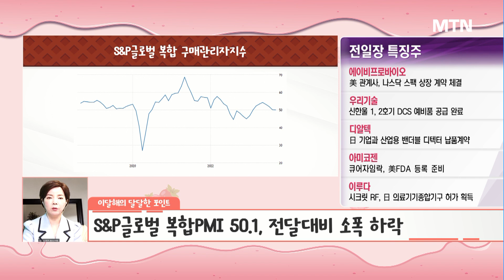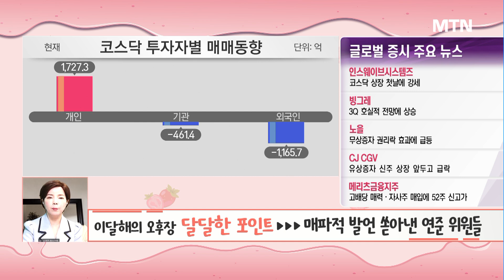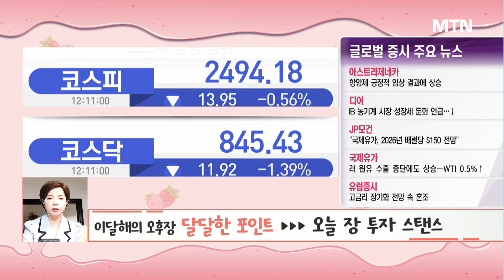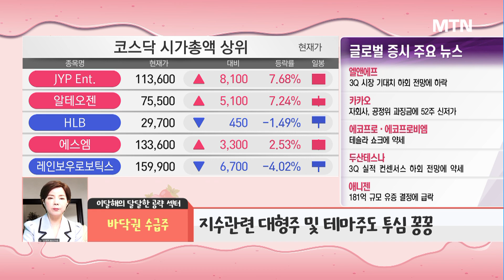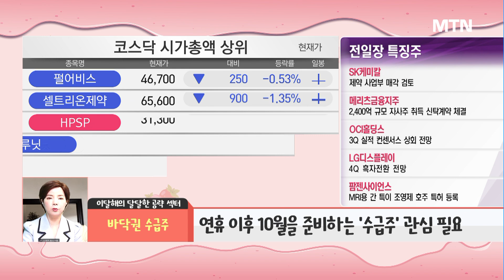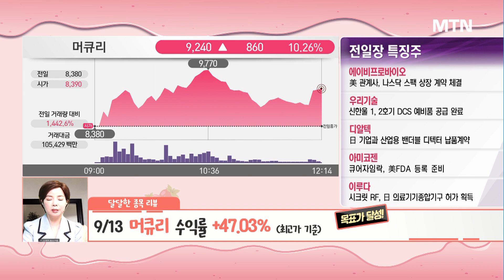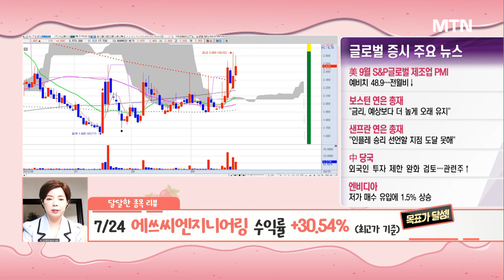[이달해의 달달한 10분] 10월을 준비할 '수급주'! '플랫폼 자율규제' 수혜 관점 '줌인터넷' / 머니투데이방송 (증시, 증권)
09/25 오후장 작전타임